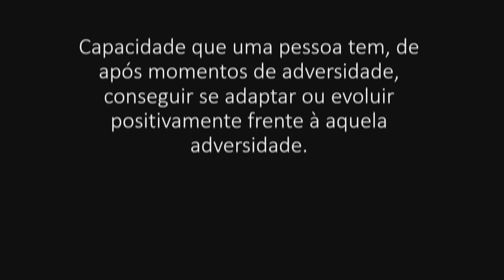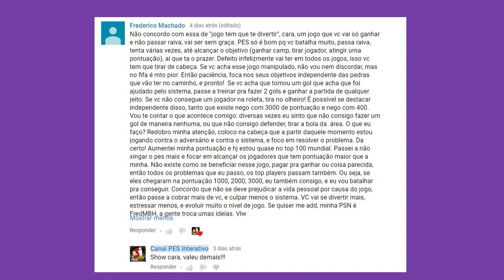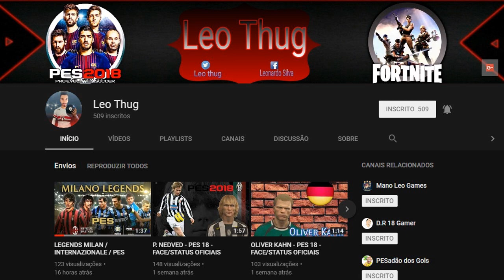PES 2018 || RESILIÊNCIA || UM INSCRITO ME FEZ MUDAR DE OPINIÃO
FALA GALERINHA TOP, UM INSCRITO NOS FEZ MUDAR DE OPINIÃO, SERÁ QUE VOCÊ TAMBÉM VAI MUDAR?

AJUDEM O LEOZÃO

LEONARDO SILVA SANTOS

Agência: 4116
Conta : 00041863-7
Poupança Caixa

Canal PES Interativo, UM JEITO DIFERENTE DE FALAR DE PES!!!